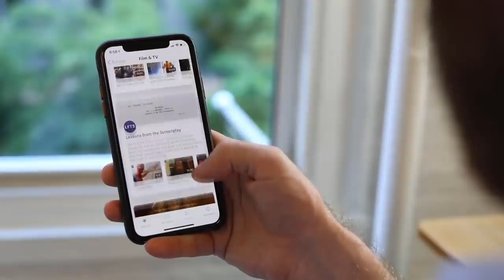Finn: The Most WASTED Character in Star Wars History - Rise of Skywalker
I was let down by Disney and JJ Abrams' Star Wars: The Rise of Skywalker. It was...pretty bad. But it was with John Boyega's Finn where I think the sequel trilogy really failed, and I tried to explore that here.